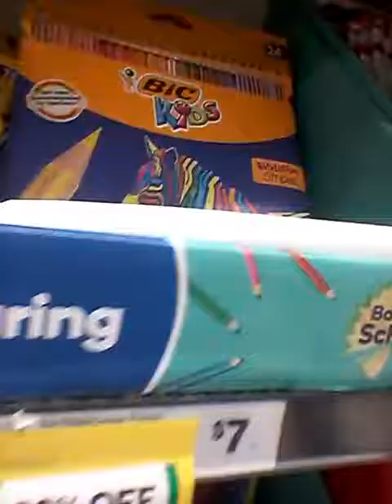adam spong blog more woolies 5